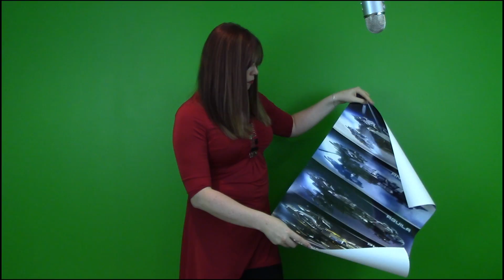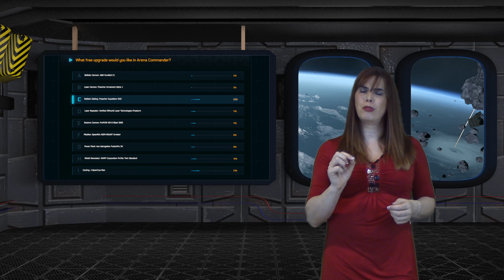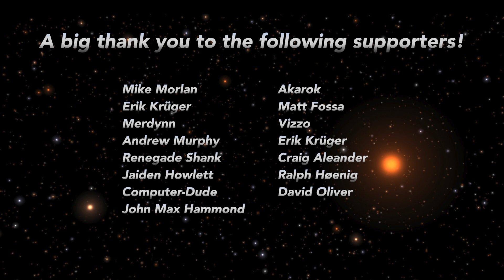Star Citizen Addicts Anonymous - Happy 1 Year of Star Citizen Addicts Anonymous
This is the one year anniversary of SCAA.  A little over a year ago I set out to learn how to create videos of games so I could teach my boys how to do the same for their xbox games.  Today Star Citizen AA has grown to almost 1200 subscribers and it is becoming a source for all of you Star Citizen Information.

On today's show I open my first gifts from my viewers, talk about the week in news and offer an opportunity for Organizations to pimp their Org here on SCAA.

The new contest is for the Freelancer MIS package.  Almost the same rules.  Share the episode 3 times, twitter, Facebook and Google+ if you have it.  If you don't have all three you can share an episode on any social network once a day for three days.  There are only 3 entries per episode.  Take screen of each share and then put all three shares in one email per episode.

When we reach 1500 subscribers and hold it I will have a special episode thanking you all and I will give away the Freelancer MISt.  I will continue the contest for every 500 Subscribers we gain until we hit 5000 Subscribers.

Thank you Matt Fossa for providing me with all the music you hear in these episodes.  You are truly an amazing musician.

Thank you @PappyBoyiington for providing my logo and set art.